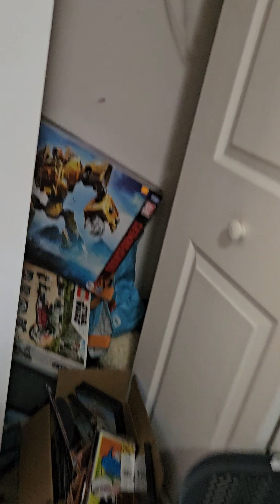it's all over catch me